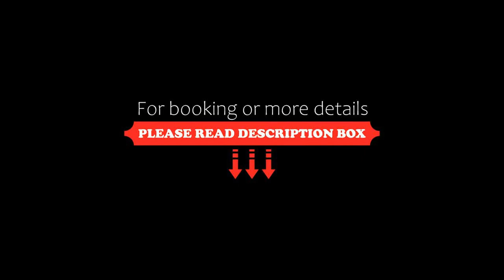Hotel Ciudad De Ponferrada, Ponferrada, Spain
About Property:
You're eligible for a Genius discount at Hotel Ciudad De Ponferrada! To save at this property, all you have to do is sign in.
Hotel Ciudad De Ponferrada is situated in Ponferrada’s La Rosaleda area, by the tallest skyscraper in Castilla y León. Free WiFi is offered throughout the property and free private parking is available on site.
The air-conditioned rooms at the Hotel Ciudad De Ponferrada come with exterior views, a desk, a 32-inch flat-screen TV, and a large bath...
Property Type: Hotel
Address: Avenida Ronda Norte, 5, 24400 Ponferrada, Spain
Searching For
1. Hotel Ciudad De Ponferrada - Ponferrada - Spain
2. Hotel Ciudad De Ponferrada - Ponferrada - Spain Address
3. Hotel Ciudad De Ponferrada - Ponferrada - Spain Rooms
4. Hotel Ciudad De Ponferrada - Ponferrada - Spain Amenities
5. Hotel Ciudad De Ponferrada - Ponferrada - Spain Offers and Deals
Audio Credit:
Track Title: Subway Dreams
Artist: Dan Henig